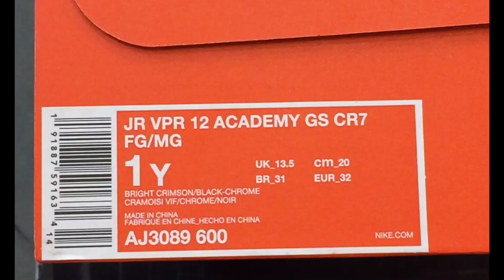CR7 Jr. Mercurial Vapor 12 Academy MG - UNBOXING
The Nike Jr. Mercurial Vapor XII Academy CR7 Younger/Older Kids' Multi-Ground Football Boot wraps your foot for comfort and exceptional ball touch. The studded outsole delivers secure traction on multiple surfaces.

Benefits
Synthetic construction offers comfortable support
Sockliner for lightweight cushioning to reduce stud pressure
Multi-ground (MG) studs for use on short-grass or artificial surfaces
Colour Shown: Bright Crimson/Chrome/Dark Grey/Black
Style: AJ3089-600

NOW Available Online and In-Stores
Price at Malaysia = RM 222.00
Price at United Kingdom = £52.95